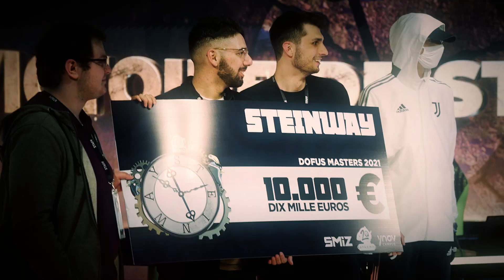DOFUS Championship - Rafale vs Solary - Match 2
Rafale (Steamer, Ecaflip, Roublard) vs Solary (Xelor, Eliotrope, Iop)

Date de l'affrontement : 22 Octobre 2023

Le Dofus Championship Fall est la seconde période de saison régulière de la 7ème saison du Krosmoz Tournaments Arena.